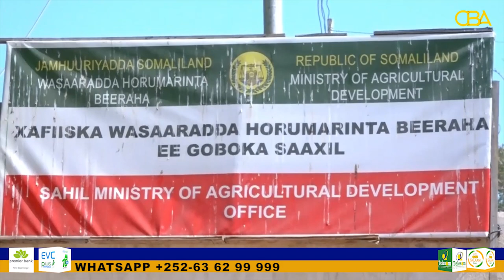Badhasaabka gobalka Saaxil Dr. Axmed ayaa kormeer ku tagay wasaardaha kuyaala magalda berbera.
Badhasaabka gobalka Saaxil Dr. Axmed Maxamuud Xaashi ayaa kormeer ku tagay wasaardaha kala Duwan ee kuyaala magalda berbera.